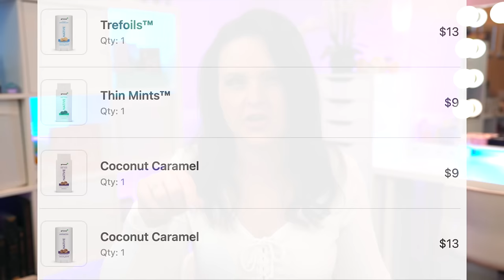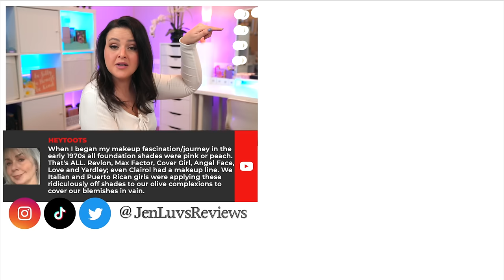What's Up in Makeup PRODUCT Report - Really WEIRD Makeup Releases NO ONE Asked For!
Today’s What's Up in Makeup is packed FULL of beauty news! So full that I broke it into TWO pieces. This is the PRODUCT REPORT bringing you all of latest brand launches from indie brands to Sephora to MAC to Ulta (and yes, that's peanut butter scented deodorant in the thumbnail)! The TOP NEWS segment with the latest brand information, scandals, and trends are

- Top News -

Product Report -
ELF Mean Girls

MAC Lunar New Year

*Sephora*
Tower28

*Ulta*
Winky Lux

Sales -
Paula’s Choice

Laura Geller

*Time Stamps*
0:00 Intro
1:52 Weekly Product Report
26:42 What's on my face?
30:07 Beauty Sales